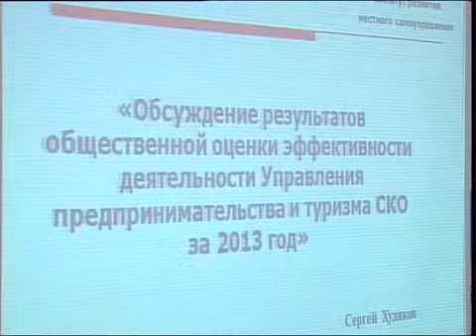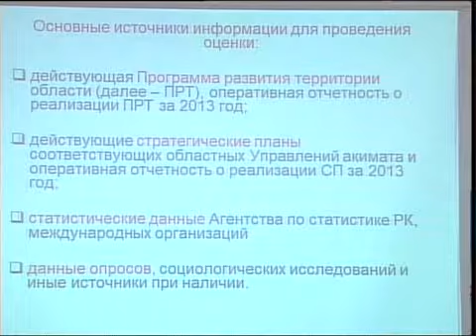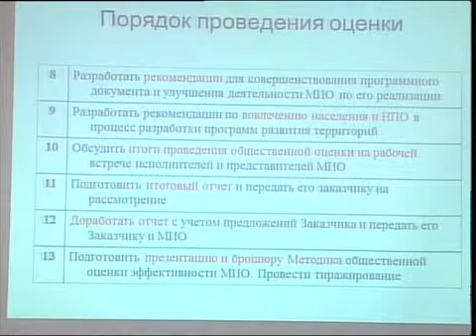рус Худяков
"Новости МТРК"